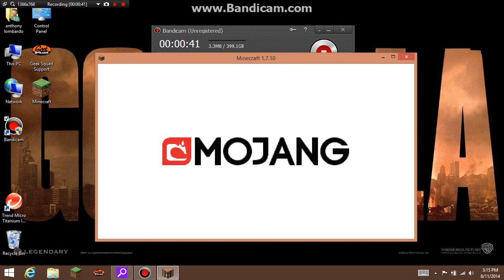introducing myself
FIRST VID EVER!Ii will be doing a lot of series like sg and hg!sorry if the video sucked but I will get better!